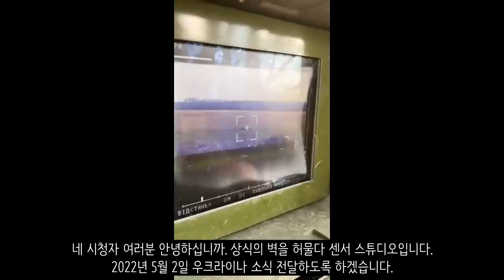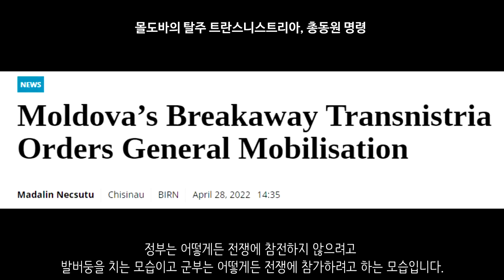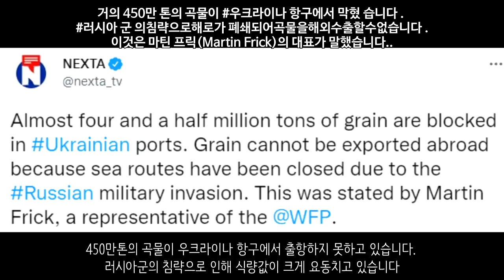[속보] 러시아, "히틀러도 유대인이다" 이스라엘 격노... 중립 푸나?_우크라이나 긴급속보220_[센서 스튜디오]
하르키우입니다. 러시아군은 하르키우에 지속적인 포격을 이어나갔습니다.- 현지 제보(텔레그렘)

하르키우에서 우크라이나군과 러시아군간의 교전이 있었습니다. 기갑전이 벌어진 것으로 보이는데요. 러시아군은 이곳에서 크게 패배하였다고 합니다 T-90 전차와 T-80BVM, MTLB 등이 파괴되었습니다. - 현지 제보(텔레그렘)

이지움 지역에서의 치열한 전투가 벌어지고 있습니다. 우크라이나군은 어떻게든 막아내려고 하고 있고 러시아군은 어떻게든 뚫어내려고 하고 있습니다. 이 영상에서는 우크라이나군과 러시아군간의 전차전 모습이 보입니다. 이렇게 이지움 지역 전체에서 포격과 총격이 이어지고 있습니다 - 현지 제보(텔레그렘)

이지움 지역에서 활동하고 있는 러시아군 Ka-52 공격헬기의 모습입니다. 러시아군의 공세를 지원하고 있습니다. - 현지 제보(텔레그렘)

이지움 지역에서도 우크라이나군과 러시아군간의 교전이 있었습니다. 이지움에서 마을을 방어하고 있던 우크라이나군이 러시아군을 격퇴하는데 성공했습니다. - 현지 제보(텔레그렘)

포파스나 지역입니다. 러시아군의 Su-25는 포파스나 지역에서 우크라이나군 진지를 공격한 후 플레어를 쏘며 탈출을 하고 있습니다. 우크라이나군의 맨패즈를 피하기 위함으로 보고 있습니다 - ANNA

도네츠크입니다. 친러반군들은 도네츠크에 있는 우크라이나군의 요새를 공격하여 파괴시켰습니다. 포격을 통한 공격이었습니다. - 현지 제보(텔레그렘)

마리우폴입니다. 친러반군과 러시아군의 작전영상입니다. 이 영상속에서는 대전차화기를 통하여 한 건물을 집중 공격하고 있는 모습이 보입니다. 우크라이나군은 지금도 계속 항전중입니다. - 현지 제보(텔레그렘)

마리우폴 아조우스탈 공장입니다. 이곳에서는 적십자사와 UN이 들어와 민간인들을 대피시키고 있습니다. 긴 버스 행렬이 얼마나 많은 민간인이 있었는지를 엿보게 해줍니다  - 현지 제보(텔레그렘)

드니프로입니다. 이곳은 우크라이나군이 없는 농기구 창고입니다. 근데 러시아군은 이곳에 대한 포격을 진행하였습니다. - 현지 제보(텔레그렘)

멜리토폴입니다. 이제 멜리토폴에서는 루블화로 거래되고 있습니다. 또한 연금 수급자와 공무원에게도 루블화로 지급한다고 합니다 - 현지제보(텔레그렘)

멜리토폴입니다. 러시아군은 이곳에 소련 승전기를 게양했습니다. - 현지제보(텔레그렘)

헤르손입니다. 헤르손 인근 마을에서 큰 폭발이 발생되었습니다. 우크라이나군의 포격인듯합니다. - 현지제보(텔레그렘)

우크라이나군은 드론을 통하여 즈미이니 섬을 순찰하고 있는 러시아군 순찰선을 파괴시키는데 성공했습니다. - 현지제보(텔레그렘)

러시아 벨고로드입니다. 이곳에서 큰 폭발이 있었습니다. 우크라이나군이 공격한 것으로 추정됩니다 - 현지제보(텔레그렘)

트란스니스트리아는 며칠전 모든 성인 남성에 대하여 총동원령을 내렸습니다. 명분은 평화유지군을 100% 증원한다는 것이었죠. 그런데 트란스니스트리아군과 정부가 따로 움직이는 모습입니다. 정부는 어떻게든 전쟁에 참전하지 않으려고 발버둥을 치는 모습이고 군부는 어떻게든 전쟁에 참가하려고 하는 모습입니다. 이로 인하여 트란스니스트리아에서는 군부 쿠데타가 발생할 가능성도 있다고 합니다 - balkaninsight

몰도바 여러 기관 웹사이트가 디도스 공격을 받았습니다. 이로 인하여 몇몇 정부 사이트가 다운되었다고 합니다 - 헤럴드 경제

러시아군은 우크라이나군 시설에 대한 공습을 진행하였습니다. - 현지제보(텔레그렘)

러시아군의 이스칸데르 미사일입니다. 이스칸데르 미사일은 우크라이나군의 목표시설을 타격했습니다 - 현지제보(텔레그렘)

이스칸데르 미사일의 발사 장면입니다. 우크라이나군의 목표시설을 타격했습니다 - 현지제보(텔레그렘)

러시아 특수부대의 모습입니다. 야간전투의 모습인데요. 러시아 특수부대는 APU 장비를 파괴시키는데 성공했습니다. 러시아 특수부대는 끊임없이 우크라이나 후방을 교란하고 있습니다. - 현지제보(텔레그렘)

이 탱크는 폴란드의 T-72M1 탱크입니다. 폴란드가 우크라이나에게 제공한건데요. 200여대 정도를 제공했다고 합니다. 현재 이 폴란드 탱크는 우크라이나에서 활약하고 있습니다. - 현지제보(텔레그렘)

우크라이나군 공수부대는 ATGM을 활용하여 러시아군 차량을 파괴시키는데 성공했습니다.  - 현지제보(텔레그렘)

우크라이나군의 스팅어 미사일입니다. 이들은 멋지게 포즈를 잡고 러시아 공군기를 모두 격추하겠다고 합니다 - 현지제보(텔레그렘)

우크라이나 침공으로 인해 러시아군의 전력 손실이 매우 막심한 것으로 보입니다. 전승절 열병식 규모를 축소했는데요. 최신 개량형 전차인 T-80BVM이나 TOS-1 부라티노, 판치르-S와 같은 장비들이 동원되지 않을 전망입니다. - 서울신문

라브로프 외무부 장관은 히틀러가 유대인 혈통을 가졌다고 발언을 했습니다. 이로 인하여 그나마 중립을 지키고 있던 이스라엘이 격노하여 러시아에 항의했다고 합니다. 러시아 대사를 초치하였고 라브로프의 발언은 완전한 역사왜곡이자 홀로코스트 희생자를 심각하게 모욕하는 것이라고 말했습니다. 또한 젤렌스키 대통령을 나치로 모는 것도 큰 문제라고 합니다 - CNN

러시아 의회 의장은 우크라이나에 무기를 공급하는 모든 국가 원수를 전범으로 기소해야한다고 말했습니다 - NEXTA

기존에 러시아에 대한 석유 금수 조치에 거부권을 행사하던 헝가리, 오스트리아, 슬로바키아가 거부권을 철회했습니다. 이로 인하여 EU가 다시 하나가 된 모습입니다 - ukrainetoday

핀란드는 5월 12일 공식적으로 NATO가입을 신청한다고 밝혔습니다 - iltalehti

450만톤의 곡물이 우크라이나 항구에서 출항하지 못하고 있습니다. 러시아군의 침략으로 인해 식량값이 크게 요동치고 있습니다 - NEXTA

UN에 의하면 이때까지 우크라이나 난민이 총 550만명 정도 라고 합니다 - NEXTA

뉴질랜드는 170명의 러시아 국회의원과 러시아 방산기업에 대한 제재를 가했습니다 - NEXTA